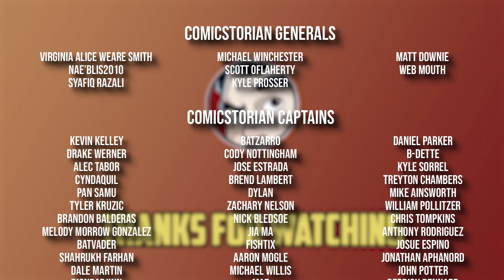Spider-Man & Deadpool's Bizarre Cloned Child "Itsy Bitsy" - Full Story From Comicstorian